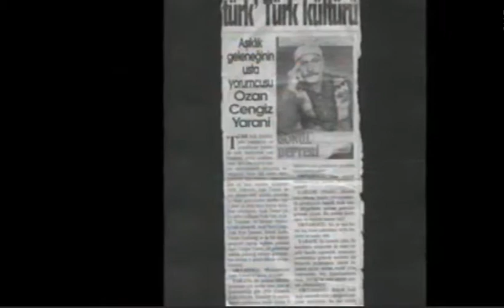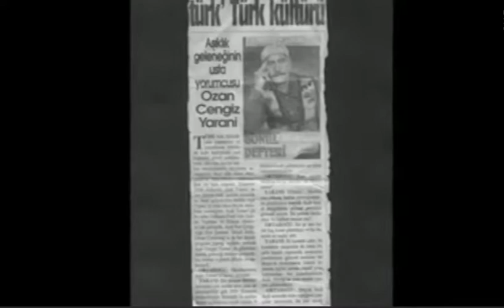ne diyen asik cengiz yarali